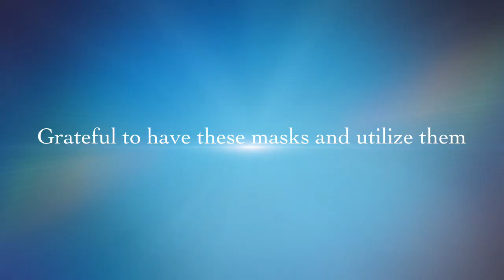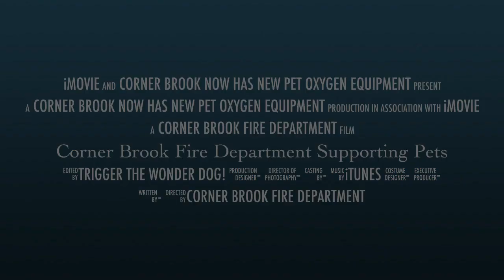Corner Brook Fire Department Supporting Pets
NEW: Oxygen Masks for Pets at the Corner Brook Fire Department.
By equipping the Fire Department with pet oxygen masks, we hope to reduce the number of preventable deaths, especially in a time when pets are needed the most.